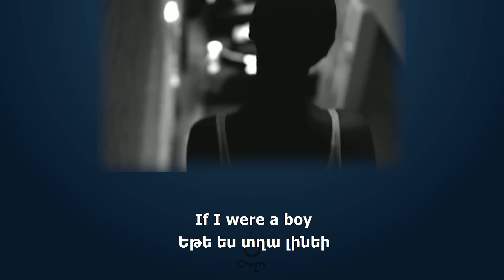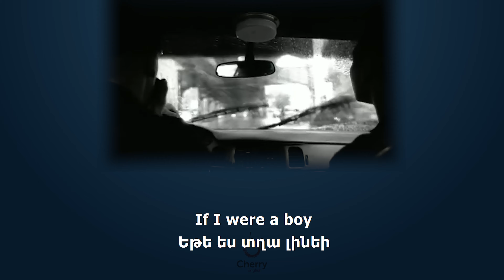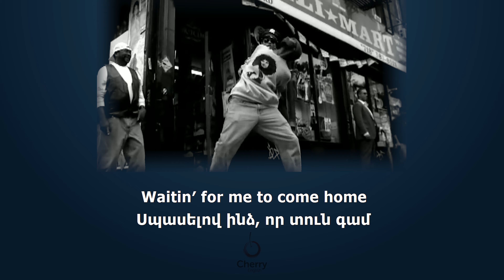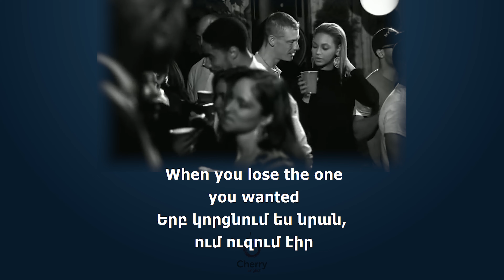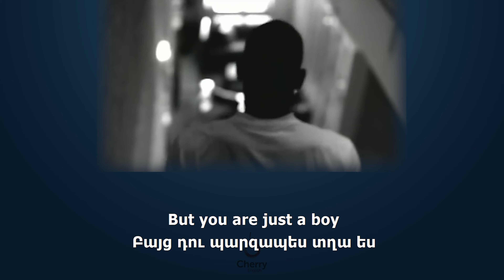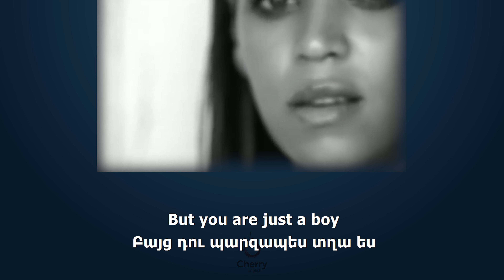Beyoncé - If I Were A Boy - հայերեն թարգմանությամբ - anglereni daser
Երգերի միջոցով անգլերեն սովորելն ամենահեշտ ձևերից է, քանի որ բառերն անմիջապես հիշվում են։

Waitin' for me to come home (to come home)

When you lose the one you wanted (wanted)
'Cause he's taken you for granted (granted)

How it feels to love a girl someday
You wish you were a better man